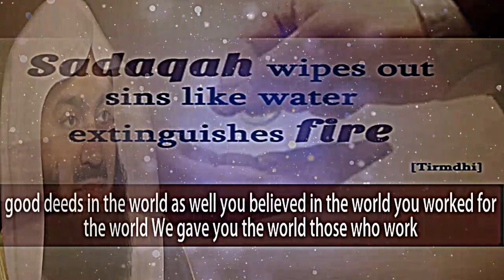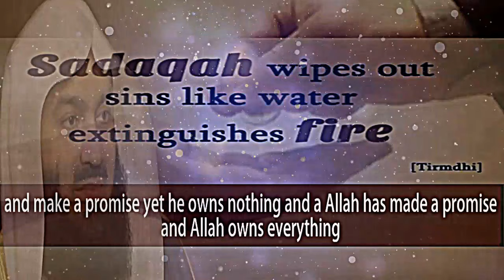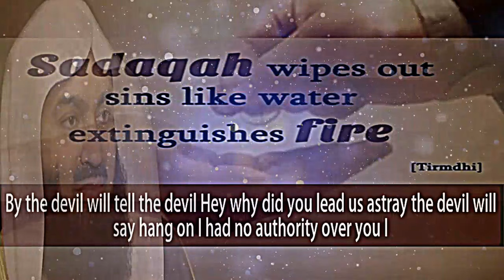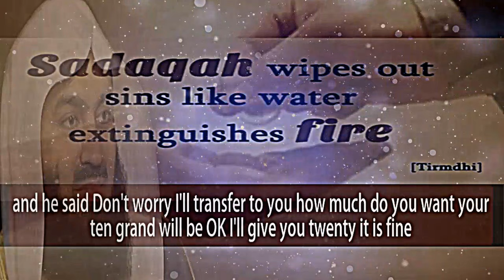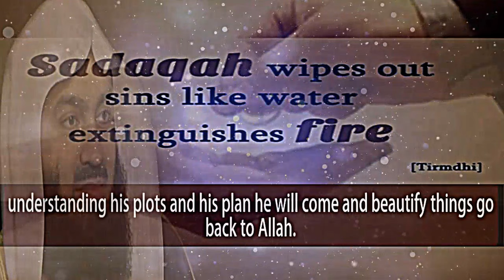A Reminder Regarding Sadaqatul-Fitr | Mufti Menk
📌A Reminder Regarding